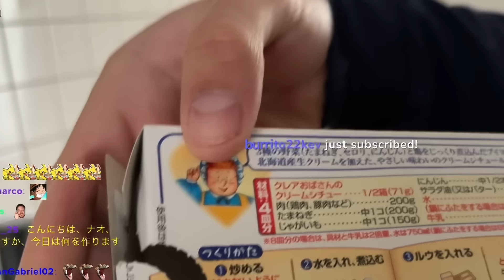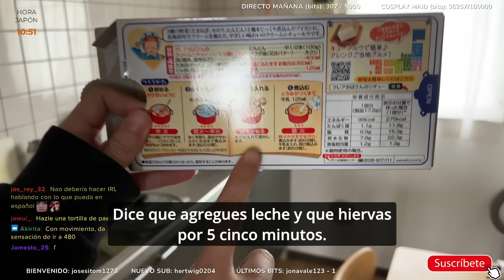MI NOVIA JAPONESA ESTUVO con 100 HOMBRES?🙈🔥🎌